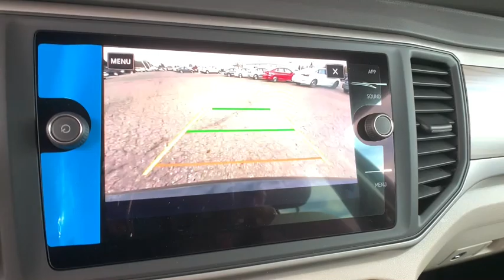2021 Volkswagen Atlas Denver, Aurora, Lakewood, Littleton, Fort Collins, CO MC528927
Deep Black Pearl New 2021 Volkswagen Atlas available in Denver, Colorado at O'Meara VW. Servicing the Aurora, Lakewood, Littleton, Fort Collins, CO area.
2021 Volkswagen Atlas 3.6L V6 SE w/Technology - Stock#: MC528927 - VIN#: 1V2HR2CA4MC528927

O'Meara VW
1900 W 104th Ave

bEquipment/bbrThe vehicle has satellite radio capabilities. The state of the art park assist system will guide you easily into any spot. Protect this vehicle from unwanted accidents with a cutting edge backup camera system. Bluetooth technology is built into this unit keeping your hands on the steering wheel and your focus on the road.  with XM/Sirus Satellite Radio you are no longer restricted by poor quality local radio stations while driving this vehicle.  Anywhere on the planet you will have hundreds of digital stations to choose from. The vehicle has a 3.6 liter V6 Cylinder Engine high output engine. Conquer any rainy snowy or icy road conditions this winter with the all wheel drive system on this vehicle. Expand the cargo capabilities of this model by using the installed roof rack. This vehicle is painted with a sleek and sophisticated black color. Enjoy the convenience of the power liftgate on the vehicle.brbrbAdditional Information/bbrPrice does include $599 D&H Fee.  All prices specifications and availability subject to change without notice. Contact dealer for most current information.
Engine: 3.6L VR6 DOHC 24-Valve;  FSI direct fuel injection and start-stop system,Transmission: 8-Speed Automatic w/Tiptronic,3.60 Axle Ratio,Standard Suspension,GVWR: 2;720 kgs (5;997 lbs),Transmission w/Driver Selectable Mode,Full-Time All-Wheel,Engine Oil Cooler,Regenerative Alternator,1213# Maximum Payload,Gas-Pressurized Shock Absorbers,Front And Rear Anti-Roll Bars,Electro-Hydraulic Power Assist Speed-Sensing Steering,18.6 Gal. Fuel Tank,Quasi-Dual Stainless Steel Exhaust,Permanent Locking Hubs,Strut Front Suspension w/Coil Springs,Multi-Link Rear Suspension w/Coil Springs,4-Wheel Disc Brakes w/4-Wheel ABS; Front Vented Discs; Brake Assist; Hill Descent Control; Hill Hold Control and Electric Parking Brake,Tires: 20 All-Season,Steel Spare Wheel,Compact Spare Tire Mounted Inside Under Cargo,Clearcoat Paint,Body-Colored Front Bumper w/Metal-Look Rub Strip/Fascia Accent,Body-Colored Rear Bumper w/Black Rub Strip/Fascia Accent,Black Bodyside Cladding and Black Wheel Well Trim,Chrome Side Windows Trim and Black Front Windshield Trim,Body-Colored Door Handles,Body-Colored Power Heated Side Mirrors w/Manual Folding and Turn Signal Indicator,Fixed Rear Window w/Fixed Interval Wiper and Defroster,Deep Tinted Glass,Rain Detecting Variable Intermittent Wipers,Fully Galvanized Steel Panels,Lip Spoiler,Black Grille w/Chrome Accents,Power Liftgate Rear Cargo Access,Roof Rack Rails Only,Fully Automatic Projector Beam Led Low/High Beam Daytime Running Auto-Leveling Headlamps w/Delay-Off,Front Fog Lamps,Cornering Lights,Perimeter/Approach Lights,LED Brakelights,Radio: Composition Media w/8 Touchscreen;  AM/FM/HD Radio and WMA/MP3/FLAC/CD player w/USB inputs; voice control; capability for in-vehicle 4G LTE enabled Wi-Fi (cellular data plan required; includes limited trial); capability for VW Car-Net services (capabilities for certain services vary; requires enrollment or subscription); 6-speaker sound system; Bluetooth connectivity (for compatible devices); SiriusXM satellite radio (w/limited-time trial subscription); VW Car-Net App-Connect smartphone integration and interface (w/Apple CarPlay; Android Auto and MirrorLink) via USB and wireless inductive charger (for compatible devices),Radio w/Seek-Scan; Clock; Speed Compensated Volume Control; Steering Wheel Controls and Radio Data System,Audio Theft Deterrent,Streaming Audio,Window Grid Diversity Antenna,1 LCD Monitor In The Front,8-Way Driver Seat,Passenger Seat,Manual Tilt/Telescoping Steering Column,Fixed 50-50 Split-Bench 3rd Row Seat Front; 2 Manual and Adjustable Head Restraints,Leather/Metal-Look Steering Wheel,Front Cupholder,Rear Cupholder,Compass,Valet Function,Power Fuel Flap Locking Type,Remote Releases -Inc: Proximity Cargo Access,Cruise Control w/Steering Wheel Controls,Distance Pacing w/Traffic Stop-Go,HVAC;  Underseat Ducts; Headliner/Pillar Ducts and Console Ducts,Illuminated Locking Glove Box,Driver Foot Rest,Full Cloth Headliner,Leatherette Door Trim Insert,Leather/Metal-Look Gear Shifter Material,Interior Trim;  Simulated Wood/Metal-Look Instrument Panel Insert; Simulated Wood/Metal-Look Door Panel Insert; Piano Black Console Insert and Metal-Look Interior Accents,Driver And Passenger Visor Vanity Mirrors w/Driver And Passenger Illumination; Driver And Passenger Auxiliary Mirror,Full Floor Console w/Covered Storage; Mini Overhead Console w/Storage; 3 12V DC Power Outlets and 1 AC Power Outlet,Front And Rear Map Lights,Fa